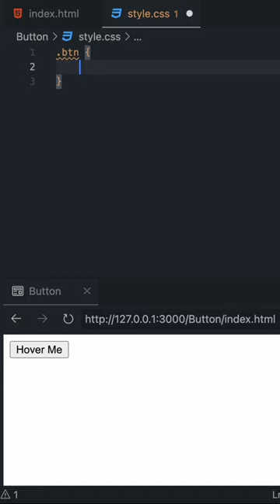How To Make Transparent Button Using HTML & CSS